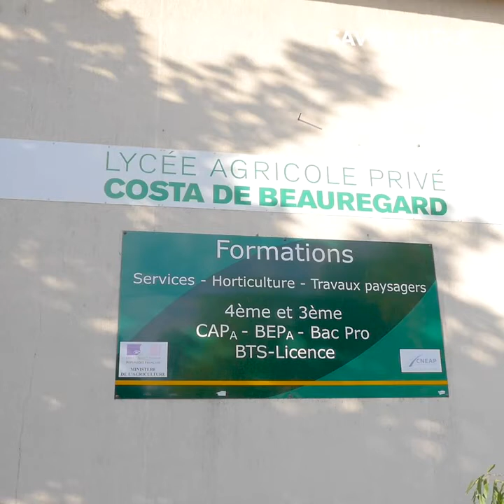Chambéry BTS Horticulture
Avec l'ouverture de la plateforme Parcoursup le 20 janvier dernier, rencontre au Lycée Agricole Privé Costa de Beauregard pour discuter avec les enseignants du BTS Production Horticole, l'un des seuls de la région.
Les élèves en BTSa 2 PH nous ont présenté leur projet PIC de maraîchage avec la culture de salades et d'endives bio.